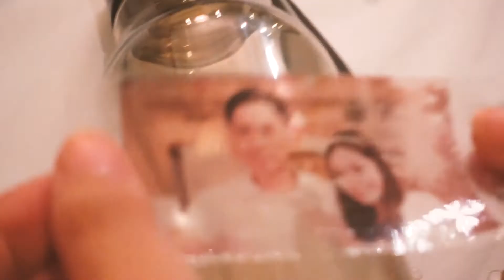3 KEGUNAAN LAIN LAKBAN YANG KALIAN BELUM TAHU! -BORNEO (Agustus 2020)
Borneo Creative Tips: 3 KEGUNAAN LAIN LAKBAN YANG KALIAN BELUM TAHU!

Nah apa saja itu?

⇨ Follow akun instagram kami @borneostationery untuk ide kreatif menggunakan LAKBAN BORNEO!